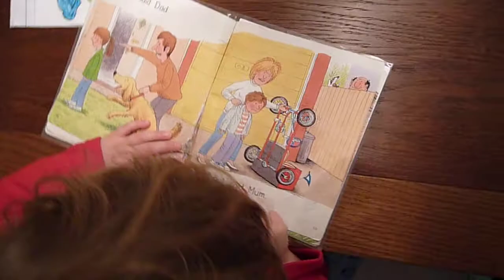How to read at three by Ronan...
Next year I'll be proof reading Fermat's last theorum...